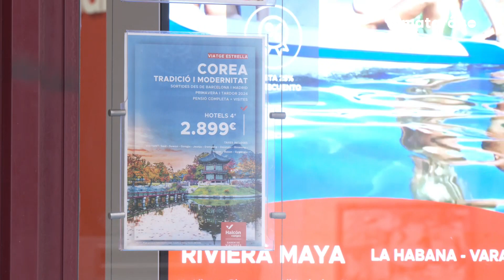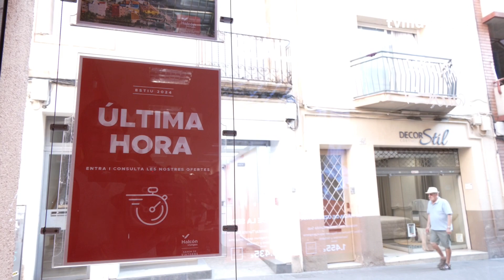Reserves d’última hora i viatges internacionals: les tendències dels mataronins aquest estiu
Els viatges més sol·licitats aquest 2024 posen rumb a Bali o a la zona del Carib però també estan molt demandats circuits per Europa i creuers familiars.